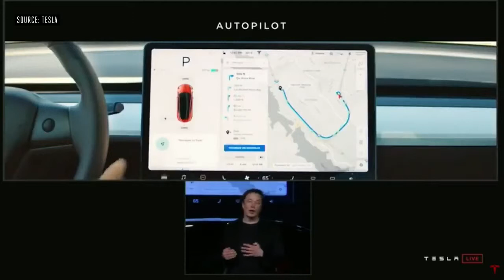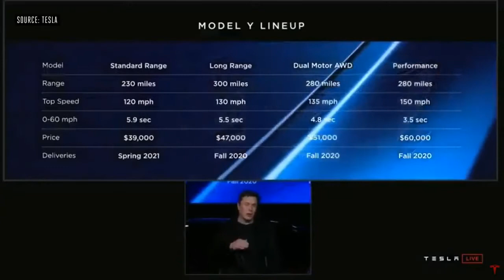Tesla Model Y Revealed | Everything You Need To Know!